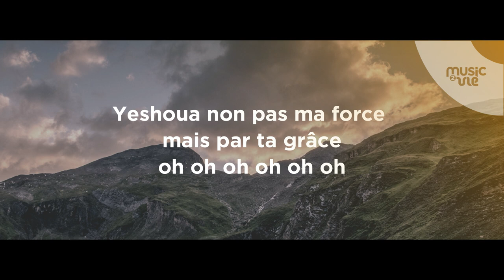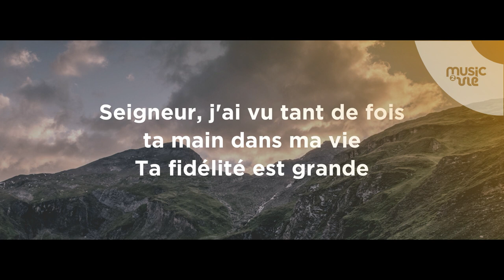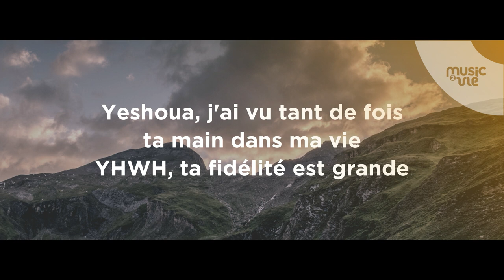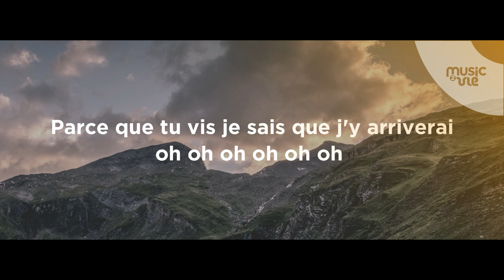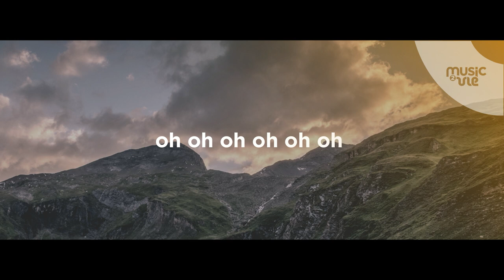Parce qu'il vit je vivrai - Présentation de cantiques nouveaux